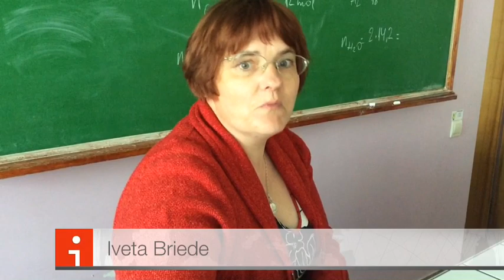PNĢ "Pēdējā zvana svētki" | Video apsveikums 12. klasei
11. klases (Sintijas Silagailes un Mārča Beķera) veidotais Pļaviņu novada ģimnāzijas skolotāju un skolēnu video apsveikums 12. klases skolēniem 2013./2014.m.g. "Pēdējā zvana svētkos".